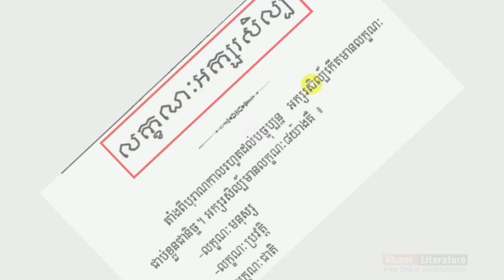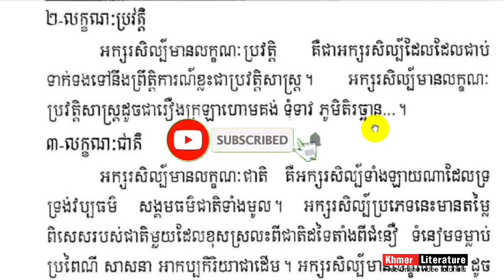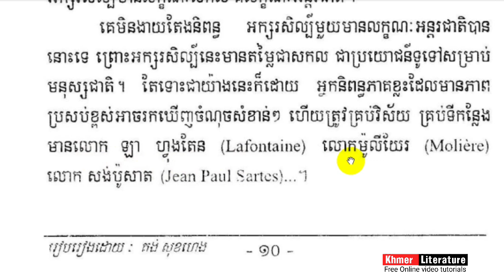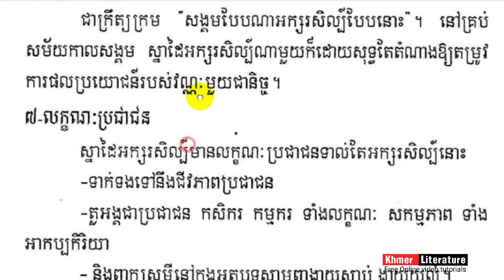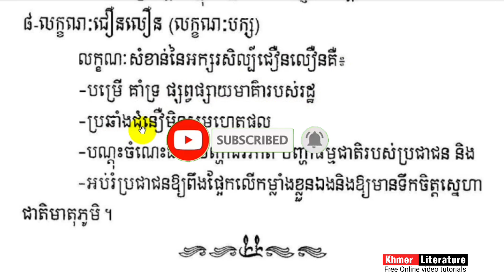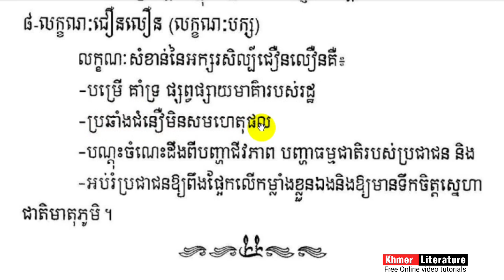លក្ខណៈអក្សរសិល្ប៍ | សិក្សាពីលក្ខណៈនៃអក្សរសិល្ប៍ខ្មែរទាំង៨| Khmer Literature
👉 សួស្តីបងប្អូនទាំងអស់គ្នា!! នេះគឺជាVideo ដែលស្តីអំពី លក្ខណៈអក្សរសិល្ប៍ | សិក្សាពីលក្ខណៈនៃអក្សរសិល្ប៍ខ្មែរទាំង៨ ដោយធ្វើការបកស្រាយដោយ Channel Khmer_Literature អក្សរសាស្ត្រខ្មែរហើយនៅមានVideoជាច្រើនទៀតដែលអ្នកទាំងអស់គ្នាអាចចូលសិក្សាបានតាម Links ដូចខាងក្រោម៖
➡នៅ​មានវីដេអូជាច្រើនទៀត.
👉ប្រសិនបើបងប្អូនចូលចិត្តការសិក្សានិងចង់ទទួលបាននូវវីដេអូដែលទាក់ទងនឹងអក្សរសាស្ត្រខ្មែរជាច្រើនទៀត សូមជួយចុចSubscribeម្នាក់មួយផង នេះបងប្អូននឹងទទួលបាននូវវីដេអូមេរៀនថ្មីៗ មុនគេ រាល់ពេលដែលខ្ញុំបាទធ្វើការ Upload វីដេអូ​ !!! ខាងក្រោមនេះ គឺជា